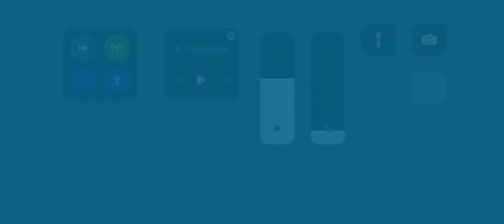EMERGENCY HQ - Brand durch umgestossenes Treibstofffass!